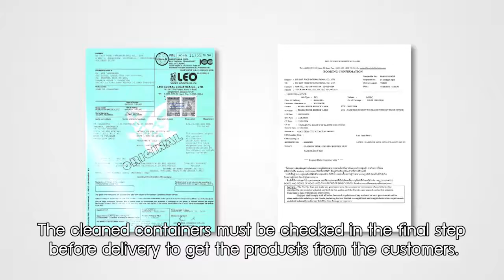FOR ENG SUB fix2